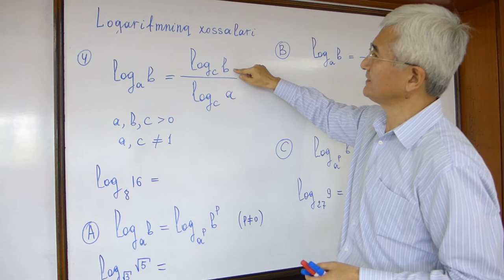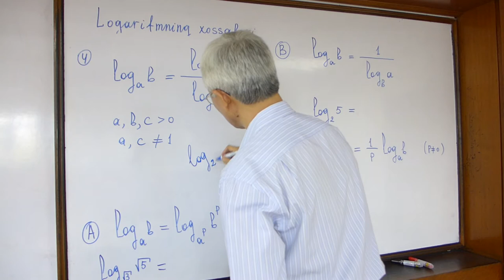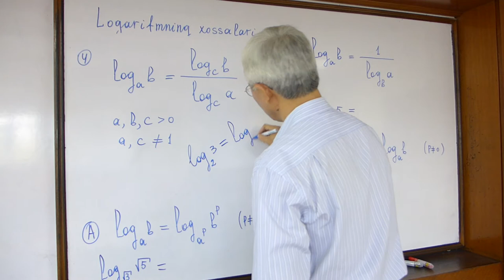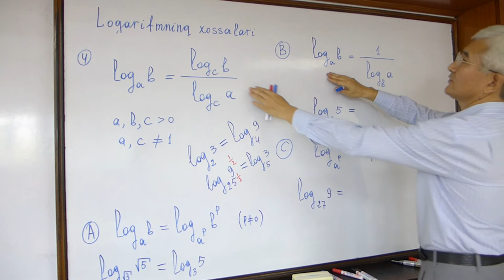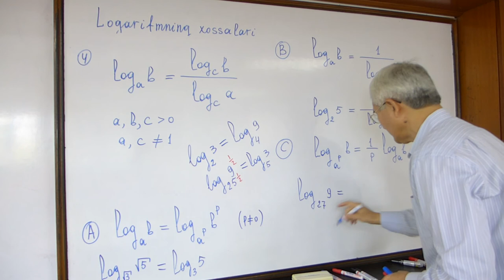5 Logarifmning xossalari boshqa asos